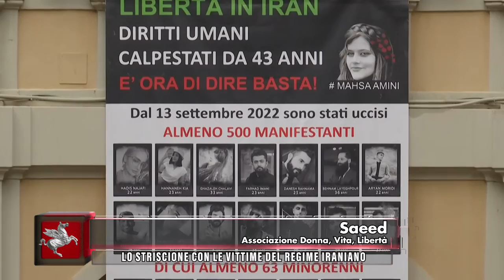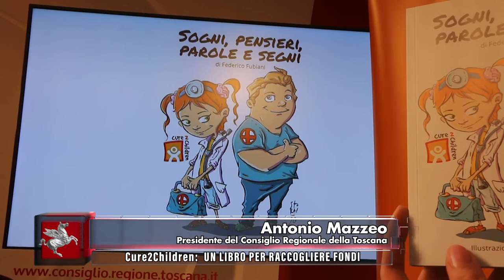TVR TELEITALIA DENTRO IL CONSIGLIO PUNTATA 28 GENNAIO 2023